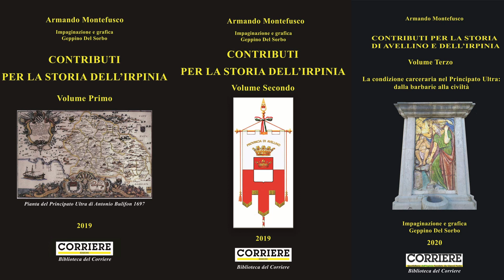Monteforte Irpino ed il Viale del Miglio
Quinto volume della collana “Contributi per la Storia di Avellino e dell’Irpinia” di Armando Montefusco, edito dal "Corriere dell’Irpinia". Presentazione a Monteforte Irpino a cura dell'associazione "Amici della Biblioteca". Intervista all'autore, alla giornalista Eleonora Davide e per il comune di Monteforte, al vice sindaco Martino Della Bella, all'assessore alla cultura Lia Vitale, al consigliere delegato per le associazioni Angelo Damiano. Servizio di Paolo Matarazzo.